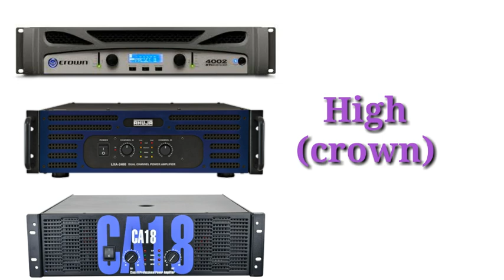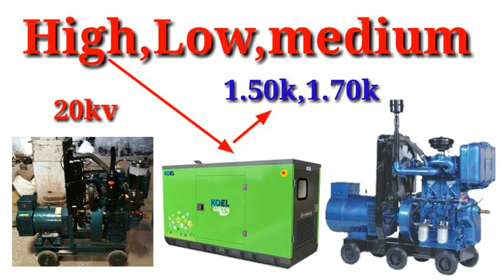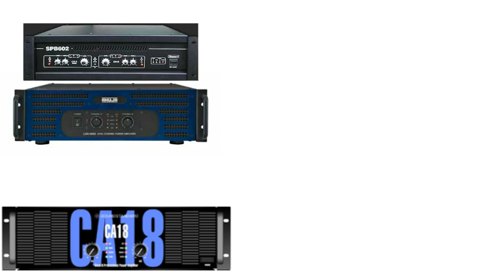Full dj setup kaise shuru kare, dj setup business kaise suru kare,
,jbl dj setup price,full dj setup jbl rcf  p audio,jbl dj setup,p audio setup